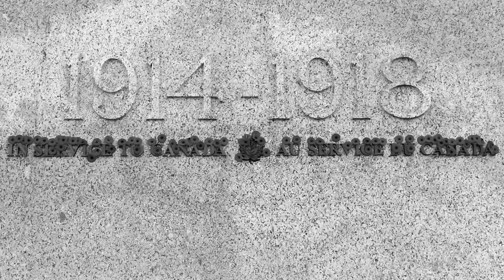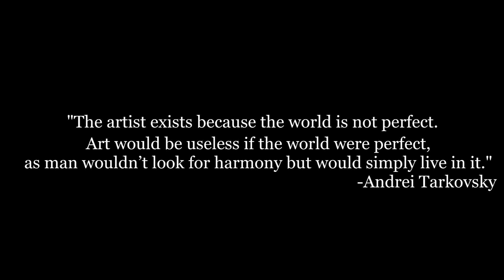Art & War: How the World Wars Changed Cinema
In this mini-documentary, we discuss how the World Wars changed cinema and how that impact can still be felt today.

Directed & Edited by Nathaniel Harper